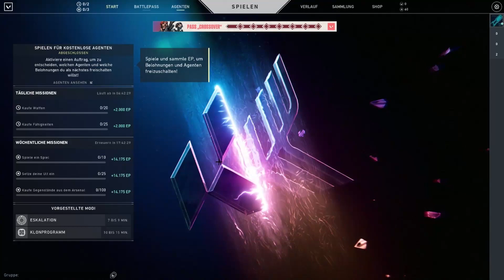VALORANT NICHT-JUGENDFREIE Inhalte DEAKTIVIEREN (Blut & Leichen)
In diesem Video zeige ich euch, wie ihr Valorant "kinderfreundlich" oder "jugendfrei" macht, indem ihr Blut und Leichen ausschaltet.